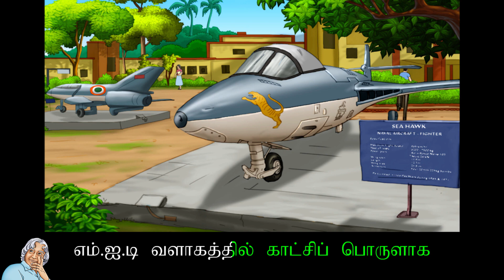அப்துல் கலாம் (ஒரு போர் விமானத்தை வடிவமைத்தேன்): வசனவரிகளுடன் தமிழ் அறிவோம் - சிறுவர்களுக்கான கதை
Kalam's professor warned him that his scholarship would end if he did not make a better design in three days. Could Kalam realize his dream of designing a fighter jet in such a short time?

ஒரு போர் விமானத்தை வடிவமைத்தேன்
ஒரு சிறுவனாக இராமேஸ்வரம் பள்ளியில்
படித்துக் கொண்டிருந்தபோது
பள்ளி விட்டதும் என் நண்பர்களுடன்
வீட்டை நோக்கி நடந்து வருவேன்.
அப்போது வழியில்
எங்கள் கிராமக் குளக்கரையில்
அமர்ந்து சற்றே களைப்பாறுவோம்.
என் நண்பர்கள்
கற்களை குளத்தில் வீசி விளையாடுவார்கள்.
அவை நீரில் அலையாக
பிரிவதையும் ரசிப்பார்கள்.
நான் குளக்கரையில் அமர்ந்துக்கொண்டு
வானத்தில் பறக்கும் கொக்குகளையும்
கடல் பறவைகளையும்
கவனித்து கொண்டிருப்பேன்.
அந்தப் பறவைகள் என் எதிர்காலம்
எப்படி அமைய வேண்டும் என்ற கனவை
என்னுள் ஏற்படுத்தின.
நான் வளர வளர
என் இலட்சியம் எனக்குத் தெளிவாகியது.
அந்த லட்சியக் கனவு நிறைவேற
நான் பொறியியல் பயில வேண்டும்.
எனத் தீர்மானித்தேன்.
சென்னையில் தென்னிந்தியாவின்
மிகச் சிறந்த தொழில் நுட்பக் கழகமாக
~மெட்ராஸ் இன்ஸ்டிடியூட் ஆஃப் டெக்னாலஜி|
விளங்கியது.
மிகப் பிரபலமான எம்.ஐ.டி கல்லூரியில்
கல்வி உதவித்தொகை பெற
நான் கடுமையாக உழைத்துப் படித்தேன்.
அதனால் உதவித்தொகையும் கிடைத்து
அந்தக் கல்லூரியில் சேர்ந்தேன்.
நான் எம்.ஐ.டி கல்லூரியில் சேர்ந்த
அந்த முதல் நாள் வரை
என் இலட்சியப் பயணம் அங்கிருந்துதான்
தொடங்கப் போகிறது என்பதை
நான் அறியவில்லை.
எம்.ஐ.டி வளாகத்தில் காட்சிப் பொருளாக
இரண்டு பெரிய விமானங்கள்
அக்கல்லூரிக்குப் பெருமை சேர்க்கும் வகையில்
நிறுத்தப்பட்டிருந்தன.
மற்ற மாணவர்கள் எல்லாம்
விடுதிக்குச் சென்ற பிறகும்
நீண்ட நேரம் அந்த விமானங்களின் அருகில்
நான் அமர்ந்திருந்தது
இப்போதும் நினைவிருக்கிறது.
அந்த விமான வடிவமைப்பு
என்னை மிகவும் கவர்ந்தது.
நானும் இதுபோன்ற ஒரு விமானத்தை
உருவாக்க வேண்டும் என்ற எண்ணம்
என் மனதில் தோன்றியது.
எம்.ஐ.டியில் எனது கடைசி திட்டப் பணியாக
ஒரு அதிவேகப் போர் விமானத்தை
வடிவமைக்கும் பணி அளிக்கப்பட்டது.
நானும் மேலும் நான்கு பேரும்
ஒரே குழுவாக அந்தப் பணியைப்
பிரித்துக் கொண்டு செயல்பட்டோம்.
ஒரு நாள் என் வடிவமைப்பைப்
பார்வையிட்ட என் ஆசிரியர்,
அப்துல் உன் வடிவமைப்பு என்னை
ஏமாற்றமடையச் செய்துவிட்டது.
இதைவிட மிகச் சிறப்பான ஒன்றை
உன்னிடம் நான் எதிர்பார்த்தேன். என்றார்.
நான் எவ்வளவோ சமாதானம் கூறியும்,
ஒரு மாதத்திற்குள் வேறு ஒரு
நல்ல வடிவமைப்பை உருவாக்கி விடுவேன்.
என்று மன்றாடியும் அவர் அனுமதிக்கவில்லை.
மேலும் அவர் என்னைப் பார்த்து,
இங்கே பார் அப்துல்,
நான் உனக்கு இன்னும்
மூன்று நாட்கள் அவகாசம் தருகிறேன்.
திங்கட்கிழமை காலை
ஒரு சிறந்த வடிவமைப்பைக் காட்டாவிடில்
உனது கல்வி உதவித்தொகை நிறுத்தப்படும்.
என்று கண்டிப்புடன் கூறினார்.
நான் பேச்சற்றுப் போனேன்.
அந்தக் கல்வி உதவித் தொகை தான்
என் வாழ்வாதாரம்.
அது இல்லாமல்
நான் ஒன்றும் செய்ய முடியாது.
மேலும், போராடி உழைப்பதைவிட
வேறு வழி தெரியவில்லை.
அன்று இரவு முழுவதும் கண்விழித்து
அந்த வடிவமைப்பைச் சிறப்பாக்க முயன்றேன்.
காலையில் சிறிது ஓய்வுக்குப் பின்
சிறிதளவே காலை உணவை
முடித்துக் கொண்டு
மீண்டும் வேலையில் மூழ்கினேன்.
ஞாயிற்றுக் கிழமை காலை ஏறத்தாழ
என் பணி முடித்திருந்த நேரம்
யாரோ என் பின்னால் நிற்பதைப்
போல் உணர்ந்தேன்.
திரும்பிப் பார்த்தேன்
என் ஆசிரியர் என்னுடைய வடிவமைப்பை
உற்று நோக்கிக் கொண்டிருந்தார்.
சிறிது நேரம் என்னுடைய திட்ட வடிவைப்
பரிசோதித்த அவர்,
என் முதுகில் தட்டிக் கொடுத்து
உன்னை மிகக் குறுகிய கால அவகாசத்தில்
இதைச் செய்து முடிக்கச் சொல்லி
சிரமத்தில் ஆழ்த்துகிறேன்
என்பது எனக்குத் தெரியும்.
இவ்வளவு அருமையான ஒரு திட்ட வடிவை
நான் எதிர்பார்க்கவேயில்லை. என்றார்.
கடந்த மூன்று நாட்களாக
உண்ணாமல் உறங்காமல் உழைத்த பிறகு
அன்றுதான் நிம்மதியும்
அளவிட முடியாத மகிழ்ச்சியையும்
அடைந்தேன்.
என்னுடைய கல்வி உதவித் தொகையைத்
தக்க வைத்து கொண்டதுடன்
மிக அதிக மதிப்பெண்கள் பெற்று
நான் எம்.ஐ.டியில் பட்டம் வென்றேன்.
நான் இப்போது என் லட்சியத்தை அடைந்து
வெற்றிகரமான ஒரு சிறந்த
விமான வடிவமைப்பைத் தயாரித்துவிட்டேன்.
அதுபோன்ற ஒரு விமானத்தை
விண்ணில் செலுத்த வேண்டும்
என்ற என் கனவினை
நெருங்கிவிட்டதை உணர்ந்தேன்.
சிறு வயதில் கடல்புறாக்கள்
வானில் உயரப் பறப்பதை இரசித்த நான்
வெகுவிரைவில் நானும் வானில் பறக்கப்
போகிறேன் என்று எண்ணும் போது
எனக்கே ஆச்சர்யமாக இருந்தது.

Translator/Author : APJ Abdul Kalam with Arun Tiwari
Illustration : Deepta Nangia
Translation : Vadivelu
Narration : Jayaraj
Animation : BookBox